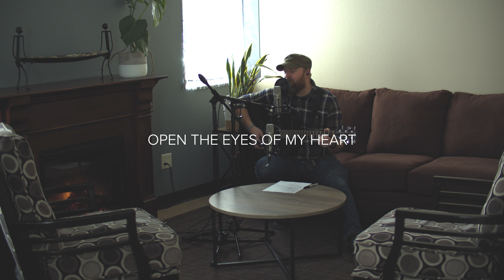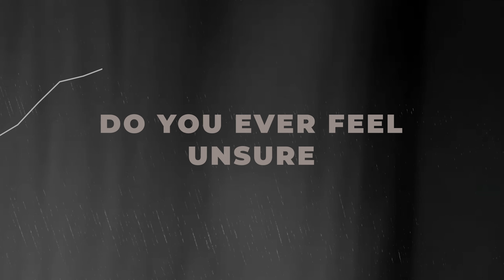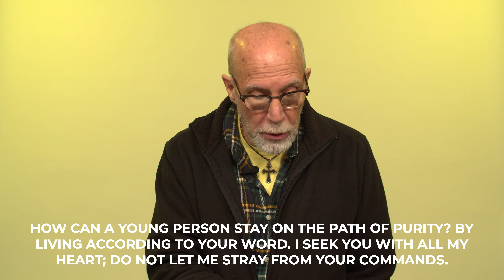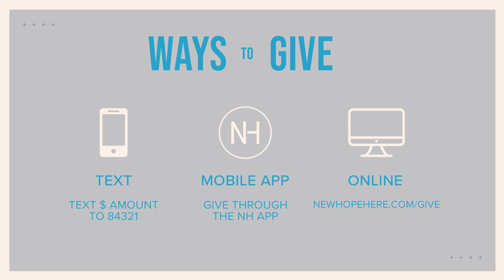02-18-24 Guided [Week 2] Live